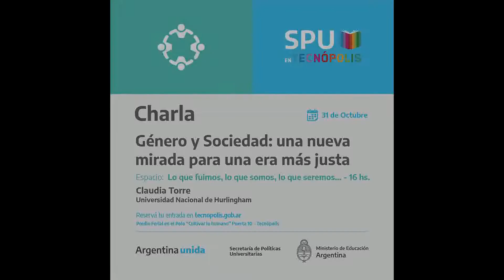Género y Sociedad: una nueva mirada para una era más justa. Universidad Nacional de Hurlingham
Charla: Género y Sociedad: una nueva mirada para una era más justa. A cargo de Claudia Torre de la Universidad Nacional de Hurlingham, el 31/10/21 en el stand de la Secretaría de Políticas Universitarias en Tecnópolis.